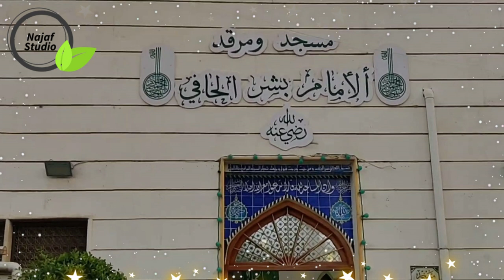Hazrat Bishr Hafi (R.A) || Documentary || Full biography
raza saqib
raza saqib mustafai bayan
latest bayan
raza saqib mustafai emotional bayan
toba wala bayan
dr tahir ul qadri
pir ajmal raza qadri
najafstudio92
najaf studio
documentary
biography
hazrat bishr hafi
history
islamic history